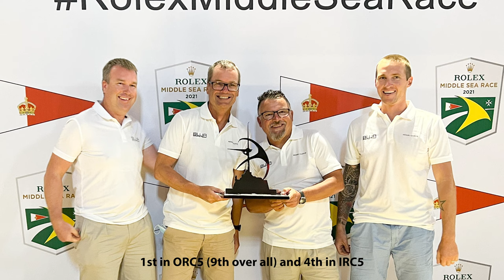Rolex Middle Sea Race 2021 - J/111 BLUR